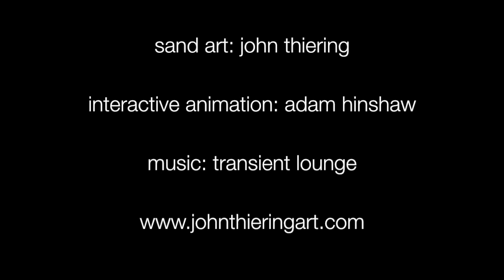Botanica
Botanica is a sand art story based on the theme of healing trauma. It is a collaboration between sand artist, John Thiering and interactive animator, Adam Hinshaw. The music is by Transient Lounge.
It was first performed at 'Botanica: An Evening in the Gardens', at Coffs Harbour Botanic Gardens, in November 2019.